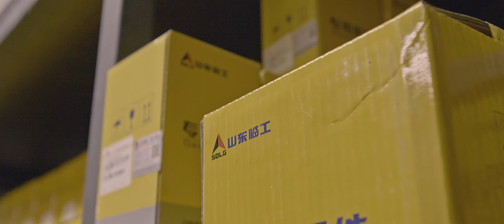Рекламный ролик VOLVO SDLG (Грузия)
Масштабный проект с путешествиями по гостеприимной и живописной стране для компании VOLVO.